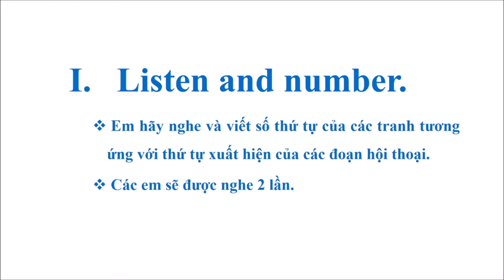Bài Tập Tuần Tiếng Anh 4 _ TUẦN 16 _ Ex 1_Listening